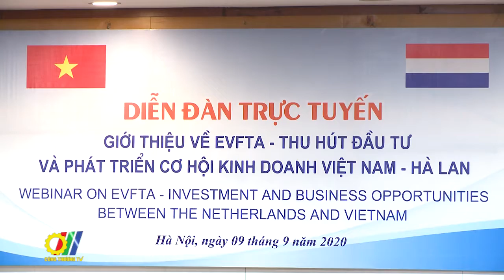Thu hút đầu tư và phát triển cơ hội kinh doanh Việt Nam – Hà Lan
Nhằm trao đổi và thúc đẩy các hoạt động hợp tác song phương về thương mại và đầu tư giữa Chính phủ cũng như doanh nghiệp hai bên, vừa qua, tại Hà Nội, đã diễn ra Diễn đàn trực tuyến giới thiệu về EVFTA, thu hút đầu tư và phát triển cơ hội kinh doanh Việt Nam – Hà Lan. Tham dự Diễn đàn có đại diện lãnh đạo Bộ Công Thương Việt Nam, Chủ tịch Liên đoàn Công nghiệp và Hiệp hội giới chủ Hà Lan, Đại sứ Hà Lan tại Việt Nam bà Elsbeth Akkerman, Đại sứ quán Việt Nam tại Hà Lan, Hiệp hội doanh nghiệp Hà Lan tại Việt Nam, Phòng Thương mại Hà Lan - Việt Nam và đại diện hơn 100 doanh nghiệp Hà Lan…